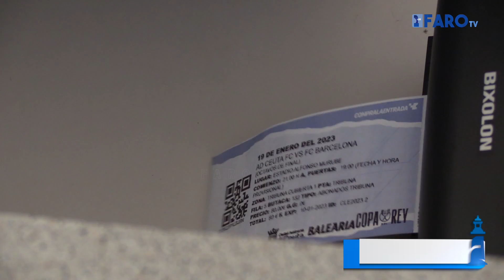Los aficionados caballas ya se han hecho con las primeras entradas de Copa del Rey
Los aficionados de la Agrupación Deportiva Ceuta no van a faltar a la cita copera donde el Barça será el próximo rival del conjunto caballa.

Redacción y locución: María García